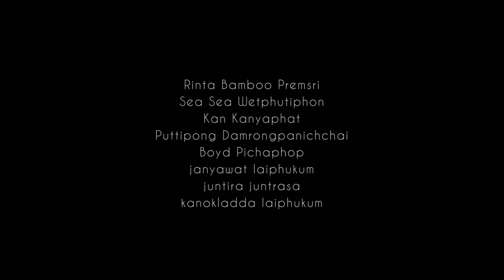CORAL GUARD - Lipe Islands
" C O R A L • G U A R D " คือชื่อของการมาทำรีวิวที่เกาะ หลีเป๊ะ ในครั้งนี้

ผมเคยถามตัวเองนะว่า "เกิดมาเคยทำอะไรเพื่อธรรมชาติบ้างรึยัง?" เป็นคำถามที่อยู่ในหัวผมมาซักพัก จนวันนี้ได้มีโอกาศลองทำอะไรเพื่อธรรมชาติดูบ้าง...

การมาเกาะ หลีเป๊ะ ในครั้งนี้มันแตกต่างจากทุกครั้งที่ผ่านมา เพราะการมาครั้งนี้จะเป็นการมาทำกิจกรรมปลูกปะการังกับ Reef Guardian Thailand กลุ่มอนุรักษ์ท้องทะเลแห่งพื้นที่ จังหวัดสตูล เป็นกลุ่มคนพื้นที่

โดยมี "พี่สิงห์" เป็นผู้ให้ความรู้และคอยดูแลทุกขั้นตอนของการปลูกปะการังในครั้งนี้ ซึ่งการปลูกปะการังของที่นี้นั้นถือได้ว่าแตกต่างจากที่อื่นและมีข้อดีอยู่ตรงที่ว่า ต้นทุนต่ำมาก เพราะใช้วัสดุสิ้นเปลืองแค่ 2 อย่างคือ กาว และถุงมือแค่นั้นเอง

ความจริงแล้วขั้นตอนการปลูกที่ผมมาทำนั้นเป็นแค่ส่วนเล็กๆ จากโครงการนี้เท่านั้น เป็นแค่ขั้นตอนการนำกิ่งพันธุ์ มาติดกับ Substage และนำกลับลงสู่้ท้องทะเลแต่ความเป็นจริงแล้ว โครงการปลูกปะการังนี้ มีขั้นตอนมาและใช้เวลามากกว่าที่เราเห็น เริ่มตั้งแต่การ Research การวิจัย วิเคราะห์ ในพื้นที่ ที่จะปลูก ว่าจุดไหนสมควรปลูก จุดไหนไม่สวมควรทำเป็นแปลงปลูก จนมาถึงขั้นตอนการหา Substage และกิ่งพันธุ์ โดยพี่สิงห์บอกว่า จะเลือกกิ่งพันธุ์ ที่ไม่เป็นโรค นำมาตัดแต่งส่วนไม่ดีหรือที่เสียแล้วออก
และนำมาติดกาวลงไปบน Substage และหยอดน้ำยาที่ได้ส่วมผสมมาจากคุณอานัว ชาวอินโดนิเซียลงไป จากนั้นก็นำไปวางในน้ำทะเลเพื่อรอการขนย้ายไปวางที่น้ำลึก 2 - 5 เมตร จากนั้นเมื่อผ่านไประยะเวลานึงก็จะย้ายลงไปที่แปลงปลูกที่ไม่มีใครรบกวนได้อีกขั้นนึง.

" 100 กิ่ง จะมีเปอร์เซ็นต์รอดแค่ประมาณ 5 กิ่ง เท่านั้น "
นี่เป็นคำพูดของพี่สิงห์ ที่ได้บอกพวกเรา ทำให้เราได้รู้สึกและคิดว่า มันโคตรจะน้อยเลย และใช้เวลาที่นานมากด้วย

สิ่งที่ดีที่สุดคือ การไม่ทำลายธรรมชาติ การท่องเที่ยวอย่างถูกวิธี ไม่แตะ จับต้อง ปะการัง หรือทำลายธรรมชาติ นั่นคือสิ่งที่ดีและถูกที่สุดของการอนุรักษ์ธรรมชาติแล้วครับ...

การปลูกปะการัง ไม่ใช่เทรนด์การท่องเที่ยว ผมอยากให้ทุกคนอย่าคิดถึงการ ทำลายแล้วปลูกหรือสร้างชดเชย..มันทำไม่ได้หรอกครับ อย่าทำลายเค้าจะดีกว่า.

**วิดีโอตัวนี้ เป็นวิดีโอรีวิวสถานที่ท่องเที่ยวและกิจกรรม ในแบบ Interview ชิ้นแรกของผม มันอาจจะยังไม่ลงตัวเท่าไหร่เพราะเพิ่งจะเริ่มทดลงทำ แต่ก็หวังว่าพอจะมีประโยชน์
และให้ความรู้กับทุกคนได้ไม่มากก็น้อยในเรื่องการปลูกปะการัง การรักษ์ธรรมชาติ ครับ.